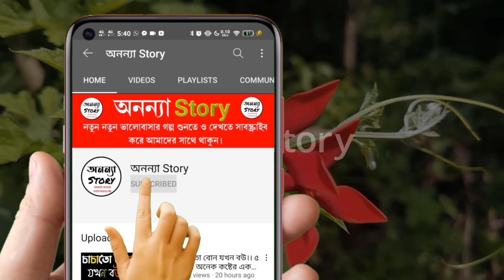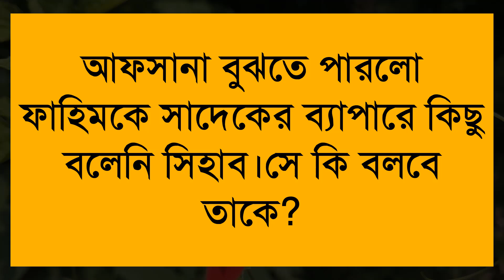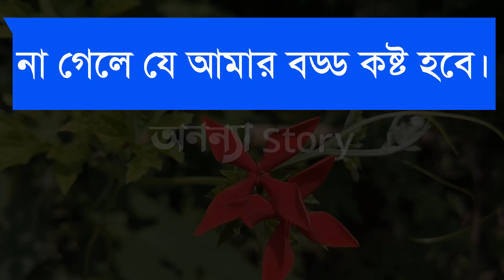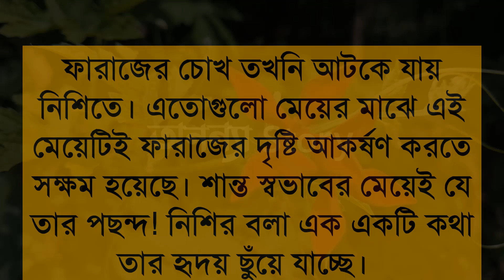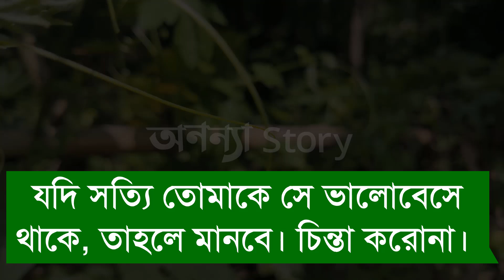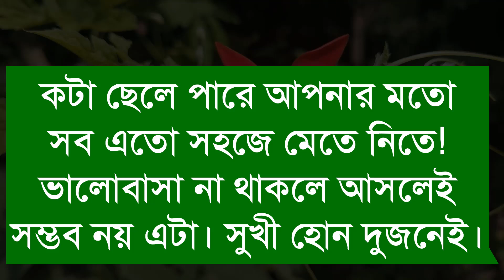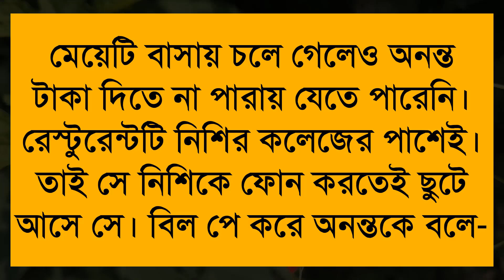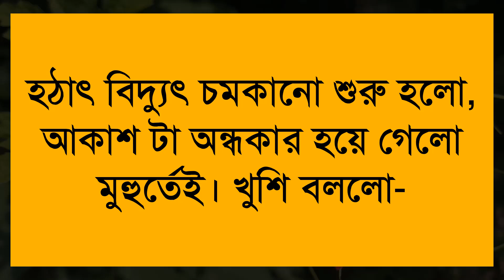দ্বিতীয় ভালবাসা।। ৩ পর্ব।। অনেক কষ্টের একটি ভিডিও।।Sad Love Story।অনন্যা Story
🎙️Ashik+Priyanka+Farjana+Mostofa+Belal+Alamin+

অনন্যা Story
MB Diary